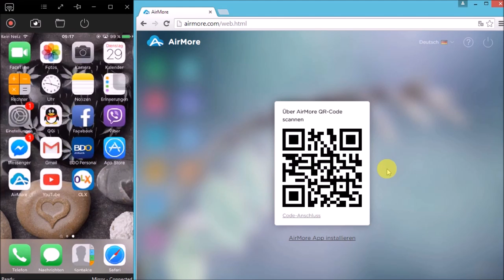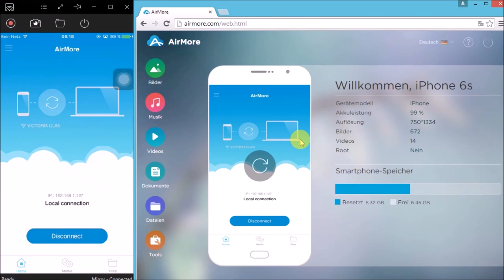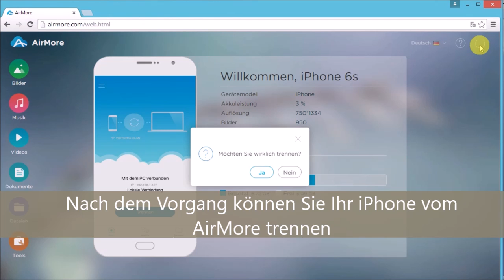Ratgeber zum Übertragen von Musik vom PC auf iPhone 6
Dieses Video zeigt die Möglichkeit zur Übertragung der Musik vom PC auf iPhone über AirMore, welche ein kostenlose App ist und Ihnen dabei helfen kann, alle Ihre mobile Daten vom PC zu verwalten und zu übertragen. Versuchen Sie es einfach!